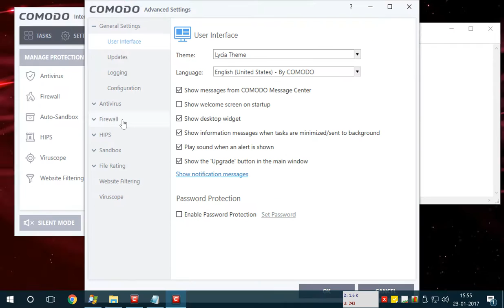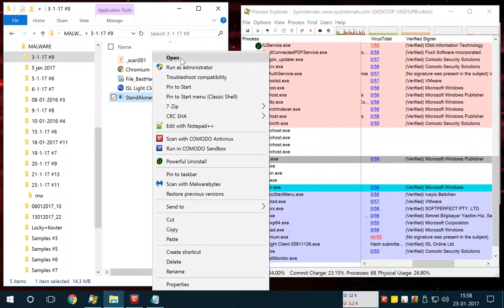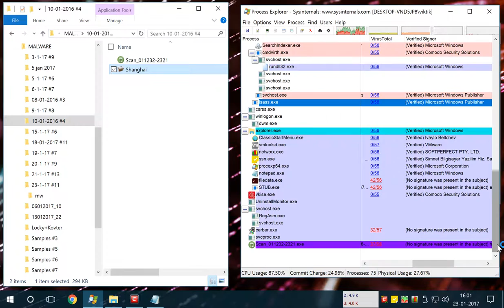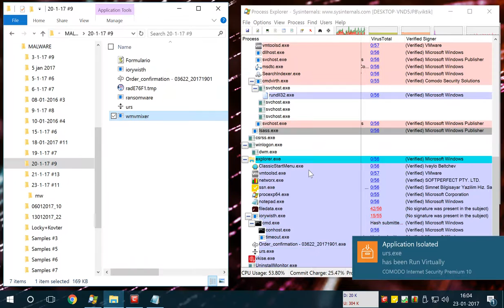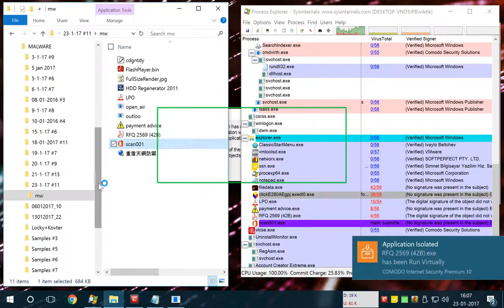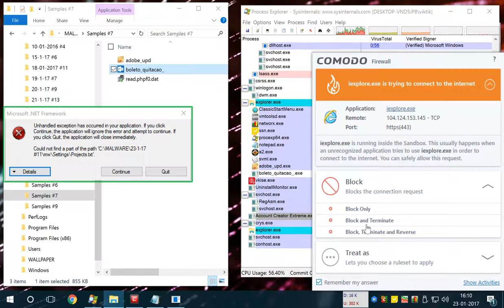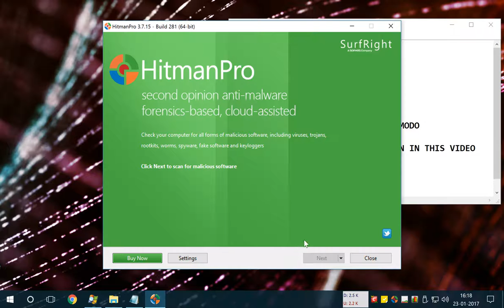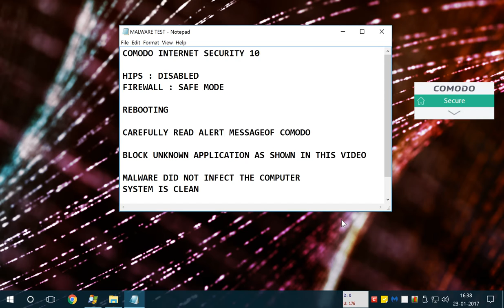Comodo Internet Security 10 - Dealing with Malwares & Unknown Applications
Comodo Settings

HIPS :   Disabled
Firewall :   Safe mode, Interactive